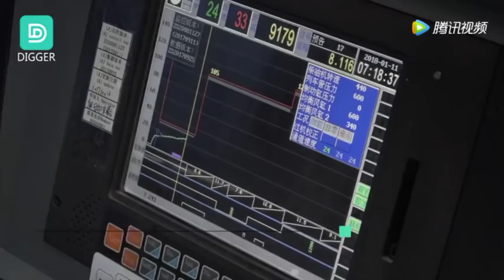Check out our video to see what’s a day at work like for Daisy and Concillia in Kenyan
Kenya’s Chinese-built Mombasa-Nairobi Railway officially opened in May 2017. This is the country’s first and latest railway in the last 100 years, and all of the parts are made in China. The railway has created more than 30,000 jobs for Kenya, including the first female train drivers in the country’s history. Daisy Wanjeri and Concilia Awire are part of the 30,000 people. Daisy’s a train attendant, and Concilia is a train driver; and both of them love and enjoy their jobs very much. Check out our video to see what’s a day at work like for Daisy and Concillia, and to see how the Mombasa-Nairobi railway has brought about great changes for the Kenyans.